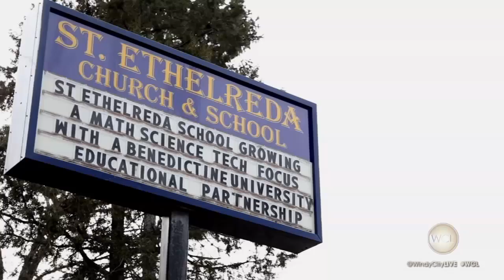Grammar School Chess Players | Amazing Kids | St. Etheldreda's Grammar School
When you think of chess, you probably don't think of grade school children... Well, the kids from St. Etheldreda's Grammar School aren't playing games... They're winning chess tournaments... BIG TIME.